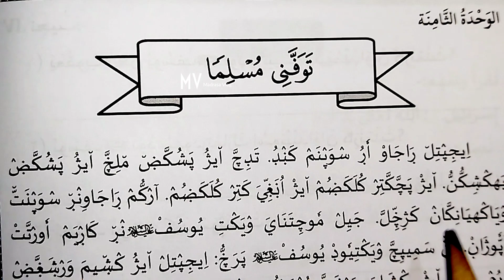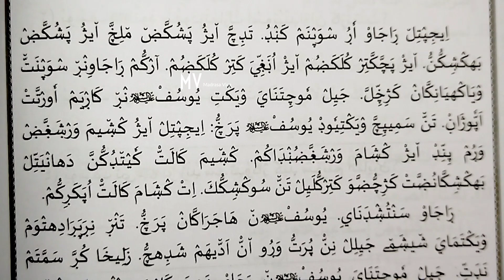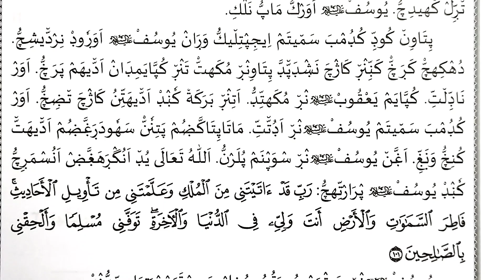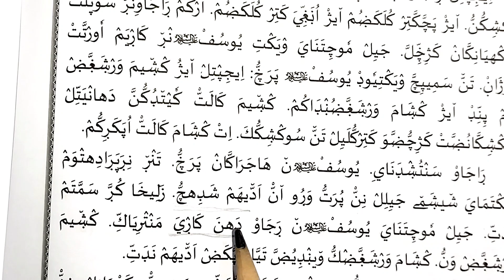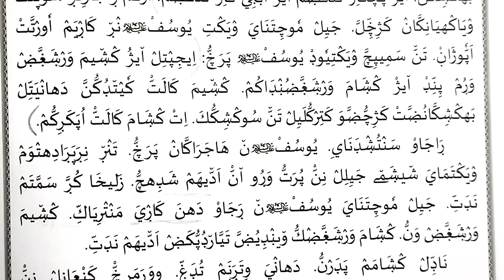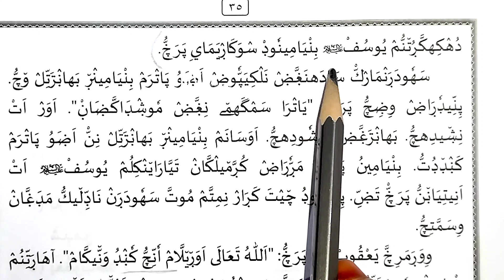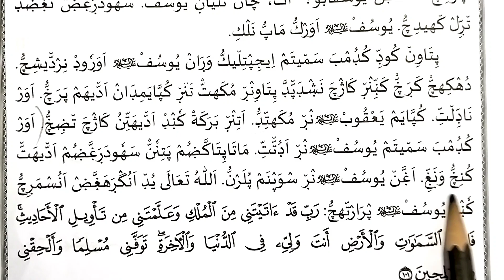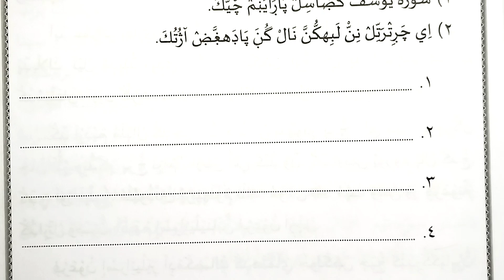6 class#thareekhulislam#chapter 8#newbook